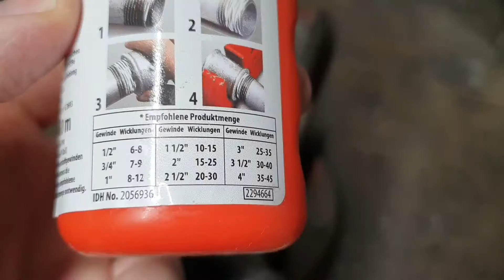Azubikunde Teil 1: Gewinde eindichten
Eindichten von Gewinde mittels Hanf und Gewindedichtfaden für Wasser- und Heizungsleitungen